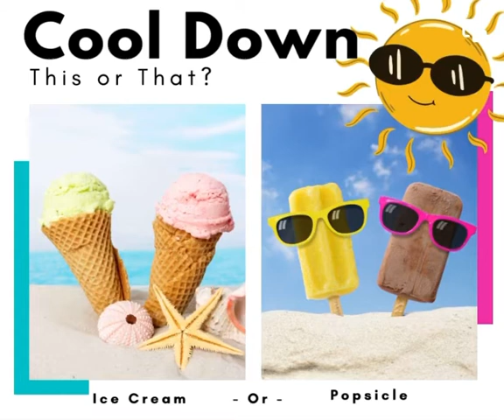Beach Party Ice cream vs popsicle